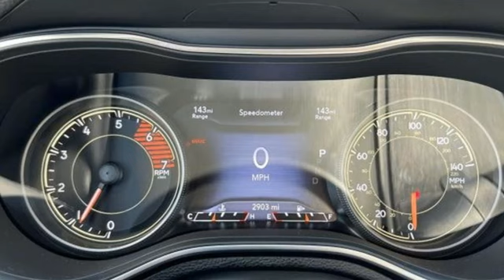Used 2022 Jeep Cherokee Bloomington MN Burnsville, MN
Year: 2022
Make: Jeep
Model: Cherokee
Trim: Latitude Lux
Engine: 2.0L I4 DOHC
Transmission: 9-Speed 948TE Automatic
Color: Gray
Interior: Black
Mileage: 2916
Stock #: 14CF624P
VIN: 1C4PJMMN6ND530627
One Owner, Clean Carfax, 4X4, Apple CarPlay / Google Android Auto, Bluetooth, Leather Interior, Heated Seats, Quick Order Package 2YH.

Address:
8000 Penn Ave S